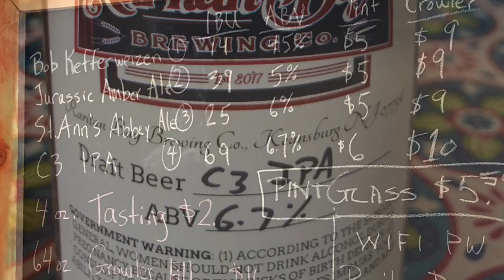Raritan Brewing Company